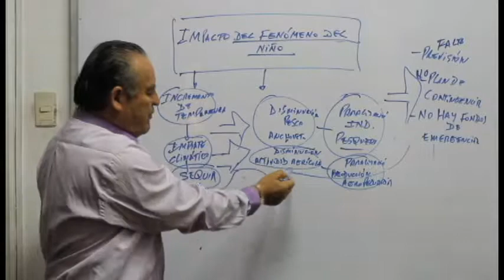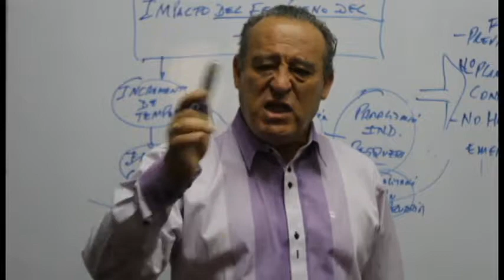"Wilder Calderón" “ANCASH NO ESTÁ PREPARADA PARA ENFRENTAR UN FENÓMENO DEL NIÑO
“El impacto del Niño este año será mayor en Ancash, debido al incremento de las temperaturas, salinidad y nivel del mar aleja a la anchoveta; sin embargo, nadie está tomando las previsiones para mitigar los riesgos asociados a este fenómeno en la región como la intensidad y dirección de los vientos que se registran en la costa del Perú”.

El candidato a presidente regional de Ancash, Wilder Calderón Castro, advirtió de esta manera la inacción de los gobiernos, nacional y regional, por combatir los embates climáticos del fenómeno del Niño, cuyos efectos se sentirán durante la segunda mitad del año y pueden ser tan desvastadores como los de 1998, según un informe de Moody"s Investors Service.

“Ancash es una zona alta vulnerabilidad ante el nuevo fenómeno de El Niño, pues no existen planes de contingencia. ¿Quién sabe a cuánto ascienden los fondos de emergencia destinados por el gobierno central y regional para enfrentar las reparaciones de infraestructura? ¿Cómo vamos a paliar la situación de nuestros campesinos durante la sequía que afectará algunas zonas de producción en Ancash Sierra? ¿Qué estamos haciendo por nuestros pescadores, quienes se quedarán varados en nuestras costas?”, inquirió.

Calderón Castro refirió que las consecuencias para la economía familiar, el comercio y la industria pueden ser catastróficas, si no se toman las previsiones necesarias, puesto que este fenómeno podría generar pérdidas, al decir de nuestros técnicos, de un alrededor de US$1.000 millones, en la región. Otra cosa sucedería, si hubiésemos realizado obras de impacto como los Parques Industriales del Santa y Huaraz, cuyas leyes dejé aprobadas en el 2011”, refirió.